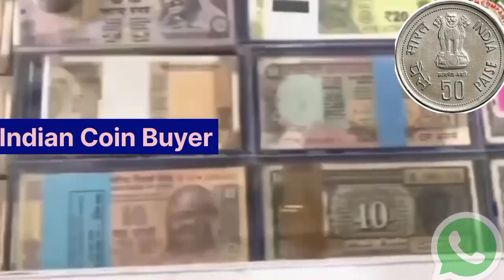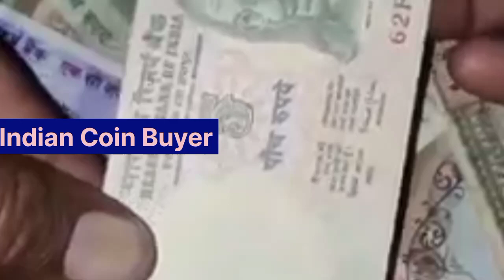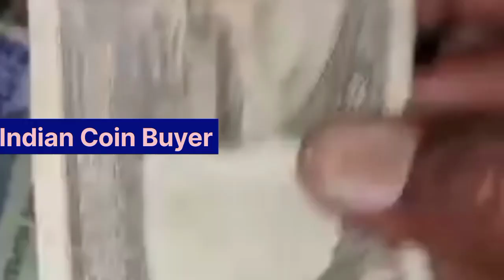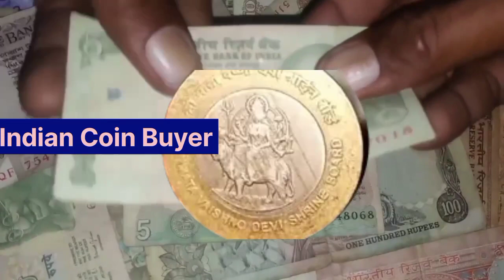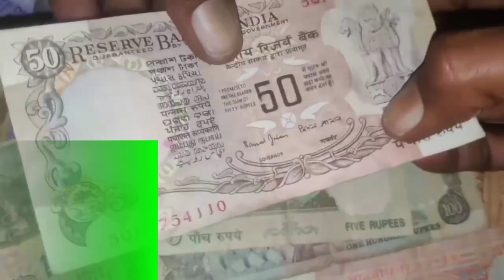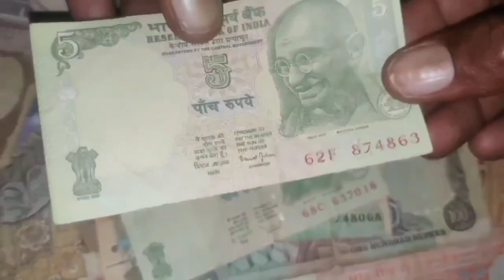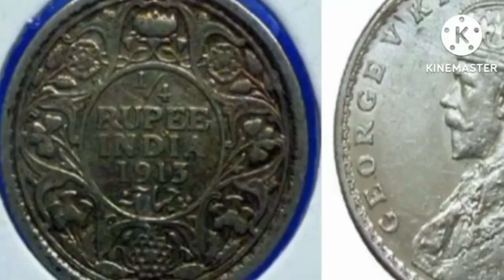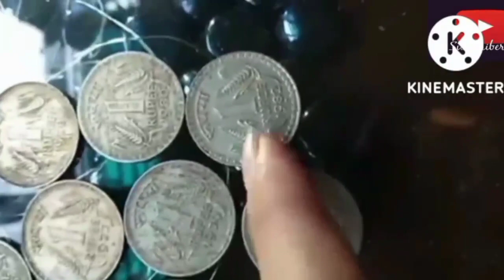786 Number Note Value! Old Coins and Bank Note Sale Direct Buyer Contact!पुराने सिक्के घर बैठे बेचें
WhatsApp number Real Bayer?

9HCAqWz6

How to Sale 5 Rupee tractor Note?
How to Sale 2 Rupee Old Coin?
How to Sale 5Rupee Mata Vaishno Devi Coin?
Sell Old Bank Note?
Sell Mata Vaishno Devi Coin?

Purane Sikke kaise Bheche?
Purane Sikke Or Bank Note kaise Bheche?
Mata Vaishno Devi Coin Price?
Coin Exhibition in India?

Sell Old Coins And Bank Note In Biggest?
Coin Exhibition 2022?
Purana Paisa Kaaise Bheche?
Sell My Old Bank Note?
How to Sale Note?
Sell Note Online india?

Purana Note kaise Bheche?
Purana rupaye Sell in India?
Old Coin Sell Online?
Purana Sikka kaise Bheche?
How to sell Note?
How_to sell Old Note?
Purane sikke bechane ki website?

786 Note Price?
786 Note value?
Tractor Note Price?
Tractor Note kaise Bheche?
5 Rupee tractor Note Price?
Sell 5 Rupee tractor Note?
How to sell 786 serial Number Note?

Old Coin Companiya?
How to Sale Old Indian Currency?
Old Indian Currency in biggest?
Coin Exhibition in India 2022?
Coin Exhibition in delhi?
Coin Exhibition in delhi 2022?
Coin Exhibition in gujarat?
Coin Exhibition in Ahmedabad?
Coin Exhibition in Kolkata?
Coin Exhibition in Rajasthan?
Coin Exhibition in Madhyapradesh?
Coin Exhibition in Maharastra?
Coin Exhibition in jaipur?

How to Sale Old Coins?
Sell rare Currency in Biggest?
Money Museum in india?
Money Museum in India 2022?

Sell Old rare Coin and Note?
Numismatics Companiya?
How to Sale Old 2 Rupee Note?
Selling Old Bank Note?
Selling Old Coins direct Buyer?

@Old Coin Real Bayer
@Old Coin buyer
@Private Jobs
@Aab Tak News

Sell Old Currency in Biggest?
10 Paise Indian Currency in biggest?
Selling Mata Vaishno Devi Sikke?
Sell Old Valuable Currency in biggest?

Coin Exhibition 2022?

गैंडे वाले सिक्के की असली कीमत?
5 रुपए का नोट कैसे बचें?
₹2पुराने नोट कैसे बचें?
अशोक स्तंभ वाले नोट कैसे बचें?
अशोक स्तंभ वाले नोट की कीमत?
कैसे बचें अशोक स्तंभ वाले नोट?
कहां बेचें अशोक स्तंभ वाले नोट?
10रुपऐ के अशोक स्तंभ वाले नोट?
1943 का अशोक स्तंभ वाले नोट?
वैष्णोदेवी की तस्वीर वाले सिक्के?
माता वैष्णोदेवी कि फोटो वाले सिक्के कैस